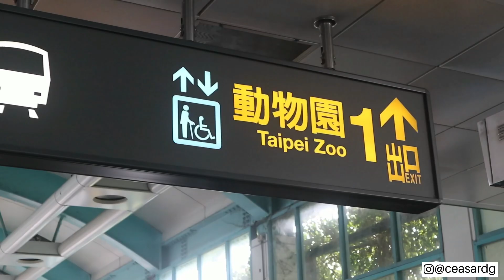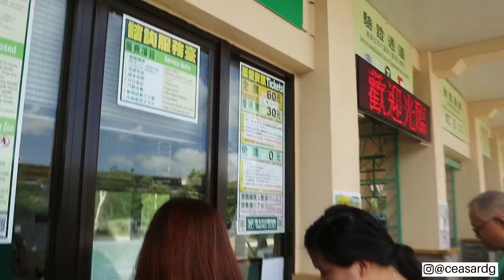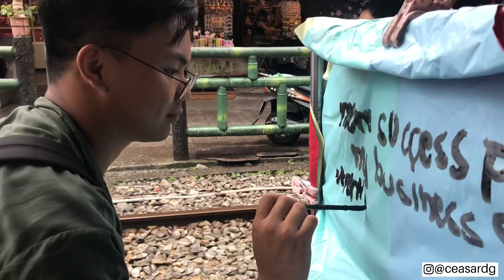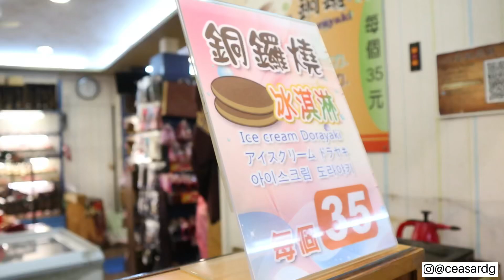EXPLORING TAIWAN | DIY | ITINERARY Day3-4 vlog 2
We went to Taipei,Taiwan last July 15-19,2019.

This will be the part two of my Taiwan vlog! Every vlog will feature different locations and i’ll give you different tips.
Vlog 2 includes:
-Taipei zoo
-Maokong Gondola
-Shifen
-Lantern
-Jiufen

We availed the 3day Unlimited fun pass from klook and 5 days unlimited pocket wifi. I’ll be having different vlog for night market, 711 haul and maybe tips if you’ll visit taiwan soon.

This itinerary is jam packed schedule so if ever you want to copy our itinerary make sure you are an energetic person.